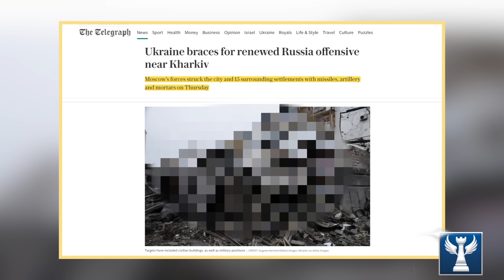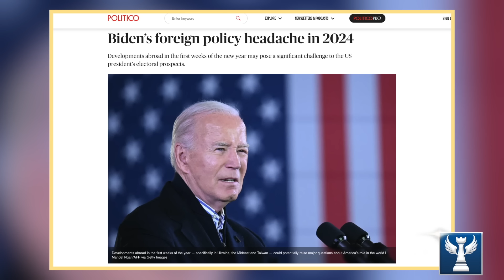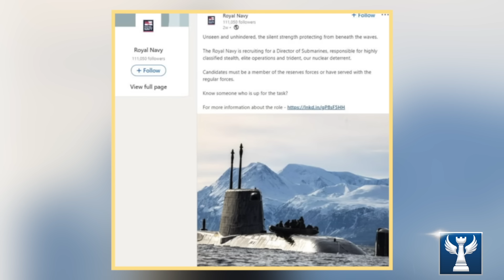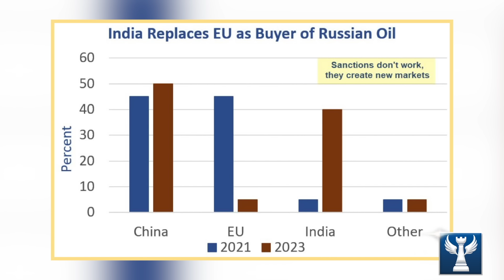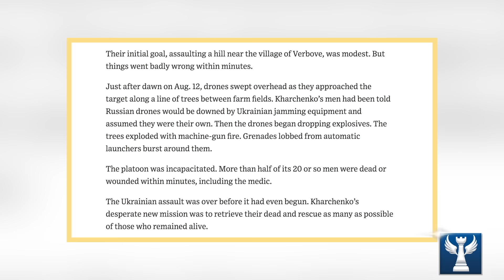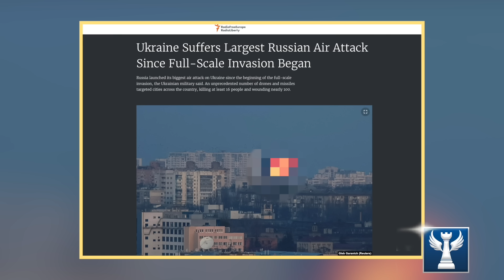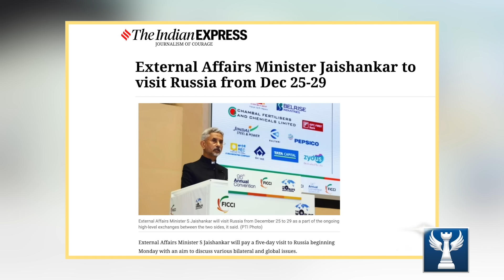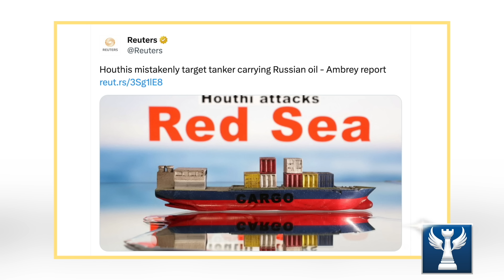Tin Tức Tổng Hợp Mới Nhất Về Những Sự Kiện Quốc Tế Quan Trọng || Bàn Cờ Quân Sự